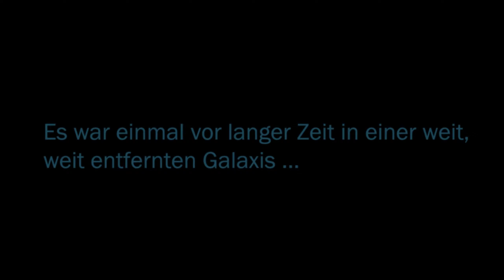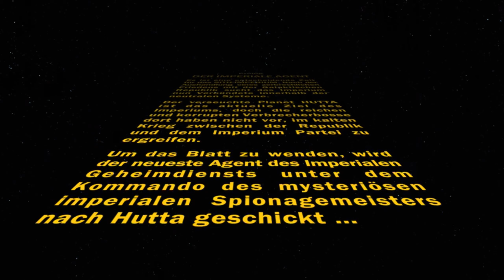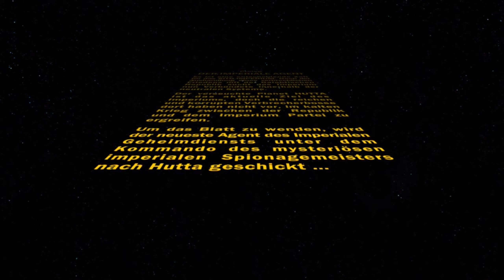Star Wars The Old Republic #001 Let's Play Deutsch German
Star Wars The Old Republic Let's Play German by Tavalero
Star Wars The Old Republic Let's Play Deutsch by Tavalero
Star Wars The Old Republic Gameplay German by Tavalero
Star Wars The Old Republic Gameplay Deutsch by Tavalero

Hier könnt Ihr mir Trinkgeld zukommen lassen:

BitCoin:
1MyrJaunwAJumQySNjkf3vQqwLNoroj25a

1ea3dLjJi9mbDE7hSpyn81esaY35373vp

Ethereum:
0x3eacace72748acd84de2731b42eb509e4a2f0b9c